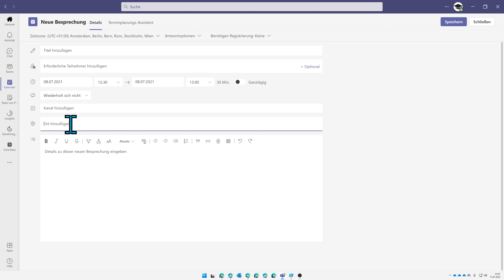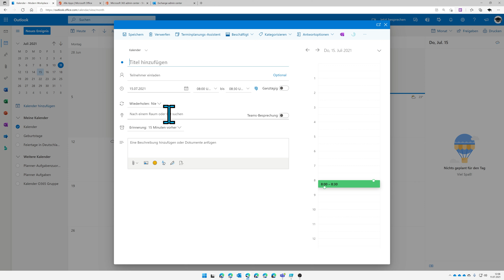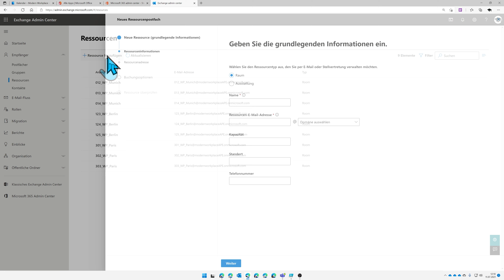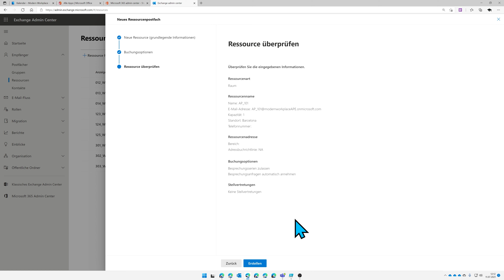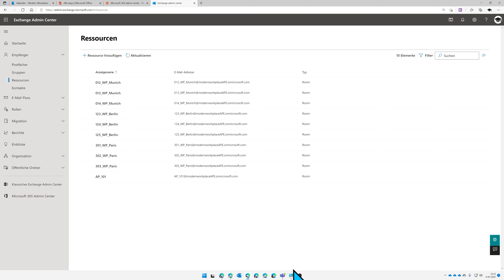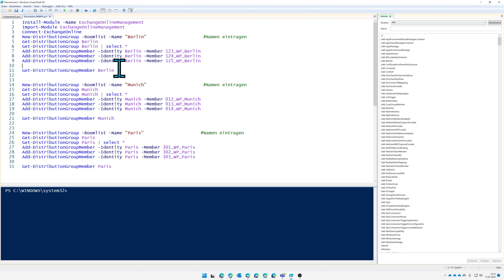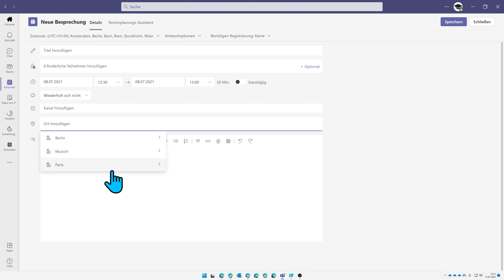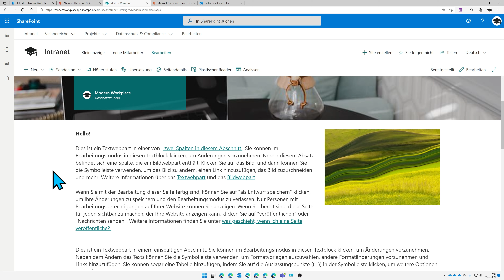DIYS Alternative zu Raumbuchungssystem für Arbeitsplätze und Räume | Raumbuchung Tutorial Teil 1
Ein Raumbuchungstool zu finden ist recht einfach, aber auch mit hohen kosten verbunden. Nun gibt es eine kostenlose Alternative! Mit den Ressourcen in Outlook kann sich jeder diese Lösung selbst nachbauen. Dieses Video zeigt die Einbindung in Microsoft Teams und Outlook, über PowerShell. Weitere Teile werden folgen.

Install-Module -Name ExchangeOnlineManagement
Import-Module ExchangeOnlineManagement
Connect-ExchangeOnline
New-DistributionGroup -Roomlist -Name "NAMEN EINTRAGEN"
Get-DistributionGroup Berlin
Get-DistributionGroup Berlin | select *
Add-DistributionGroupMember -Identity Berlin -Member NAMEN EINTRAGEN

Get-DistributionGroupMember Berlin

▬▬▬▬▬▬ Abschnitte 🕓 ▬▬▬▬▬▬
00:00 Worum geht es
02:48 Ressourcen anlegen
05:40 PowerShell Skript
07:33 Verarbeitungszeit
08:19 Wie geht es weiter?